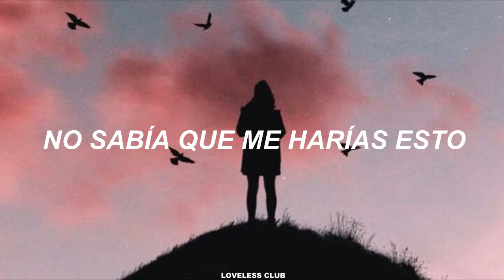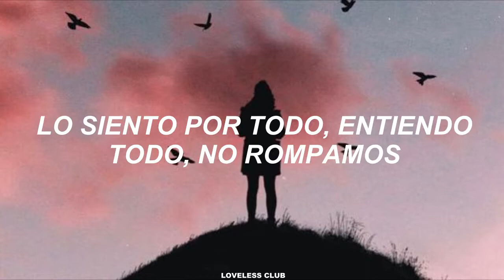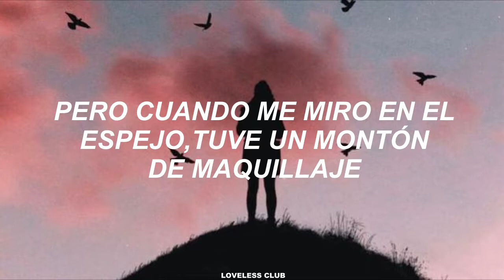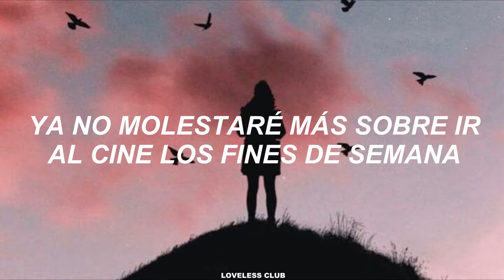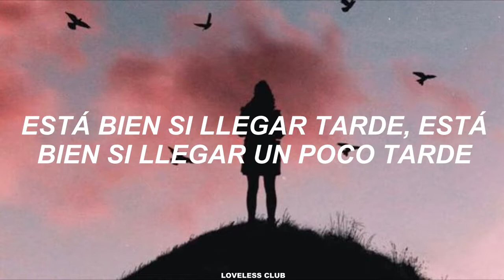DAVICHI – EVEN THOUGH I HATE YOU, I LOVE YOU [Sub. Español]